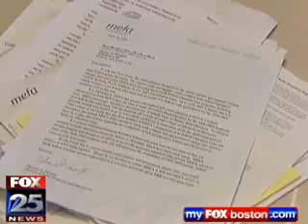O'Neill and Associates Cosmo Macero on Fox25 Morning News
O'Neill and Associates' vice president Cosmo Macero Jr. discusses the vice presidential contest and the impact of the credit crisis on student borrowers during his weekly Heavy Hitters segment on Boston's Fox25 Morning News.